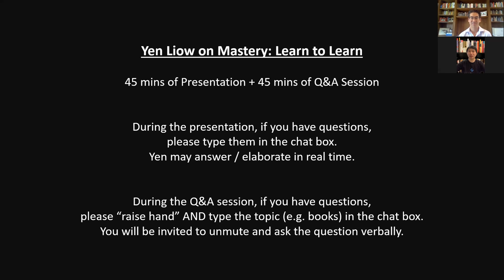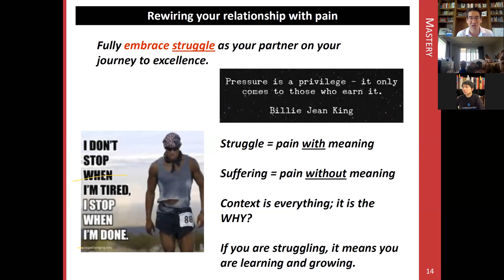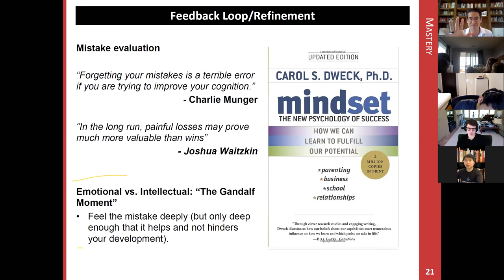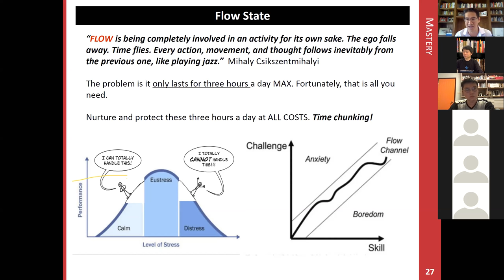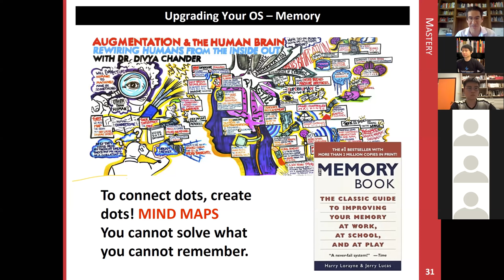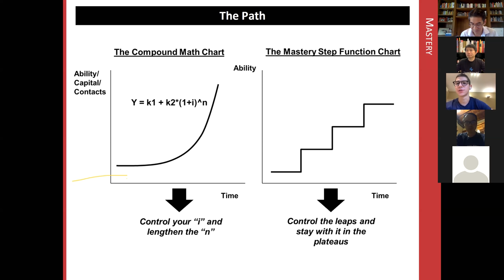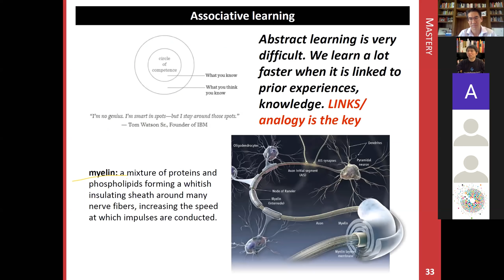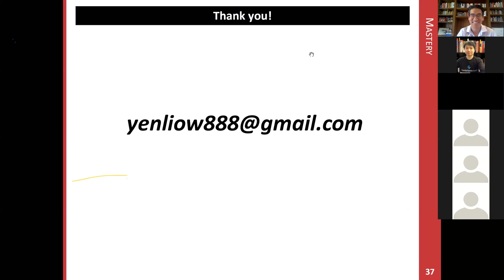Yen Liow CBS Class (Zoom) - Mastery: Learning How to Learn 05-02-20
90 minute class via Zoom to share some of the core fundamentals of high performance learning as applied to investing. Share with 400+ participants, including the MBA Class of 2020, 2021 and 2022 and friends from around the world.
Feel free to send this link to your friends who attended / any like-minded individuals who’d benefit from our future sharing.